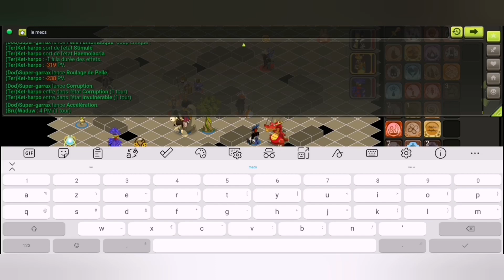Dofus touch Bêta : Sadi eau lvl 200. Test kolizeum (cheaté ?)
28:43 : Les choses sérieuses commence.